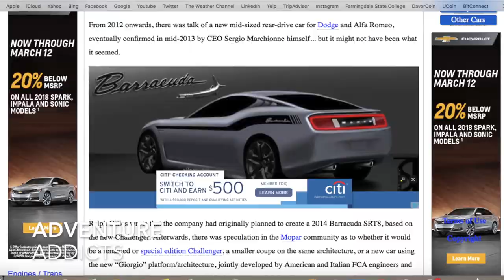New 2020 Dodge Barracuda??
A little controversy of Dodge making a new Cuda. Could it possibly take the place of the Challenger? Or even the Chrysler 300? Let me know what you guys think down below.